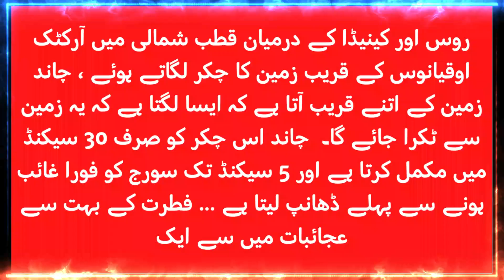Never Seen Rising Moon | Allah ki qudrat | Ajeeb e qudrat